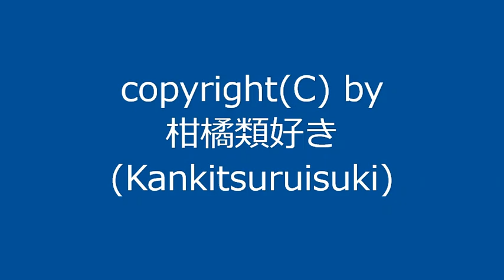【自作曲 / Original Music】『曇りの日その9_re』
曲名：『曇りの日その9_re』